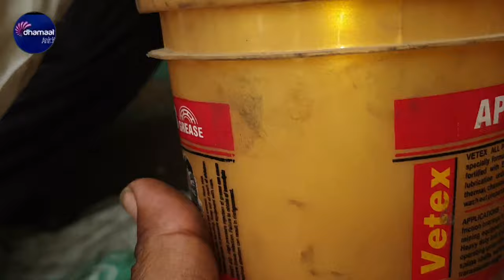cycle hub service || cycle hub bearing || साइकिल में कटोरी कैसे लगाएं || how to install cycle hub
cycle hub service || cycle hub bearing || साइकिल में कटोरी कैसे लगाएं || how to install cycle hub ktoree

cycle ke tyre ki goli katori excel kaise change kre,how to chane goli katori of cycle rim at home

how to install cycle hub katori

gear cycle hub

cycle hub price

cycle bearing price

bicycle hub price in india

cycle hub making machine

double threaded bicycle hub

cycle hub set

cycle repairing online